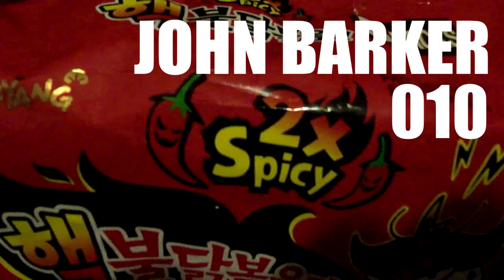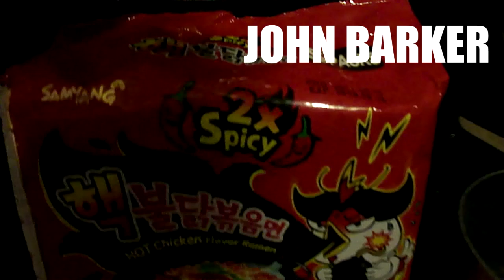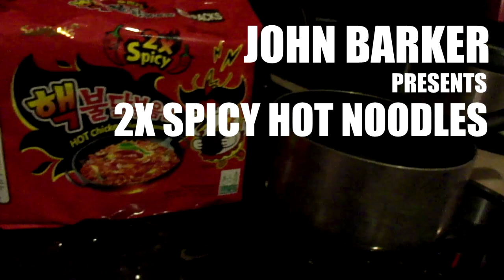9 YR Old Takes the 2x Spicy Korean Noodle Challenge!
It's been a crazy couple of weeks, but VLOG 10 has dropped! I do the 2x Spicy Koren Noodle Challenge with my kids, we retry the Coke and Mentos Challenge with Diet Coke, The Creep is back, and more!